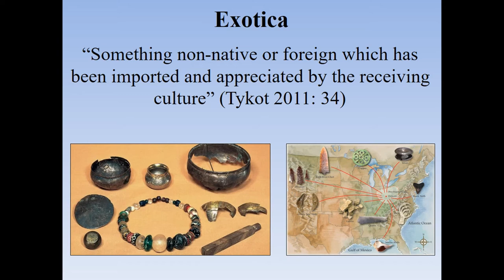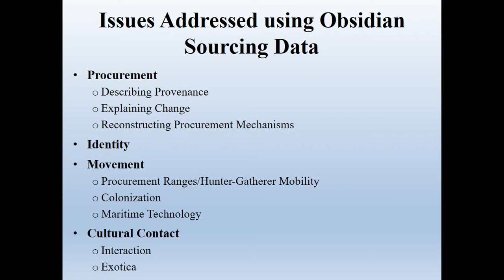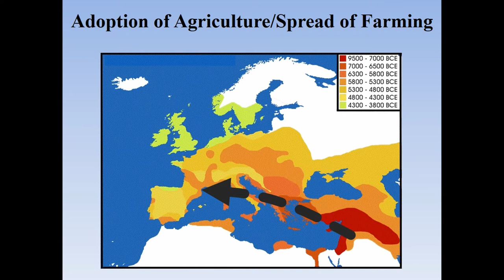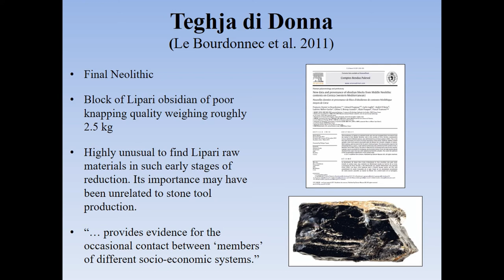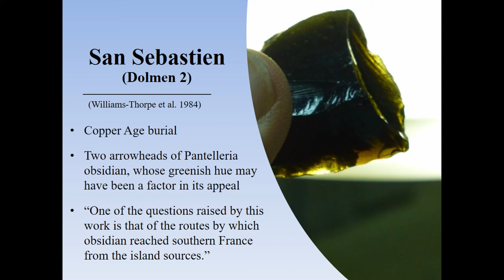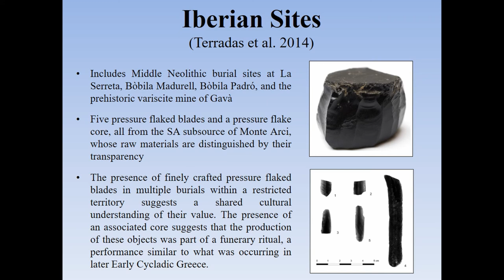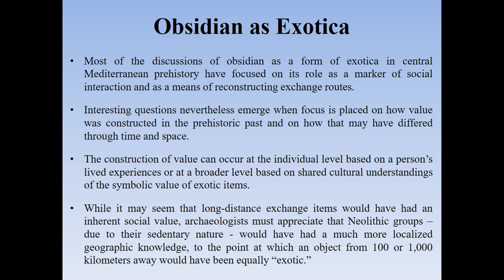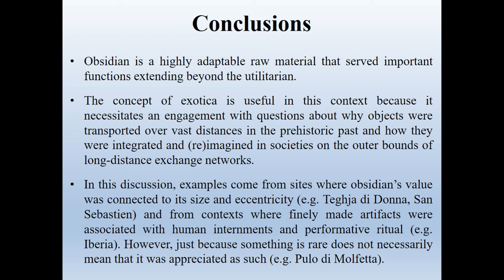EXOTICA IN NEOLITHIC SOCIETY: RECIPROCITY, REDISTRIBUTION, AND THE CIRCULATION OF OBSIDIAN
This paper interrogates the concept of “exotica” and its value in studying social interactions amongst agro-pastoral societies of the Neolithic. This issue is addressed by contextualizing data obtained through obsidian provenance studies in central Mediterranean prehistory, in turn allowing for the reconstruction of the movement of obsidian across the landscape and a discussion of the cultural circumstances that mediated its use. In contrast to the eastern Mediterranean where obsidian use dates back to the Upper Palaeolithic, it is not until the beginning of the Neolithic (ca. 6th – 4th millennia B.C.) that we see the widespread exploitation of raw materials from the central Mediterranean island sources of Lipari, Monte Arci (Sardinia), Pantelleria, and Palmarola. To date, these obsidians have been reported at over 500 Neolithic sites spanning a vast area that includes modern-day Italy, France, Slovenia, Croatia, Bosnia and Herzegovina, Albania, Tunisia, Algeria, Malta, and Spain. By combining provenance data with information about the form and function of the objects themselves, this paper highlights how reciprocity and exchange facilitated the creation and maintenance of social relations across space and how the redistribution of obsidian by residents of a select number of gateway communities fostered the emergence of dynamic power relations in central Mediterranean Neolithic society.

Author(s): Freund, Kyle (Indian River State College)